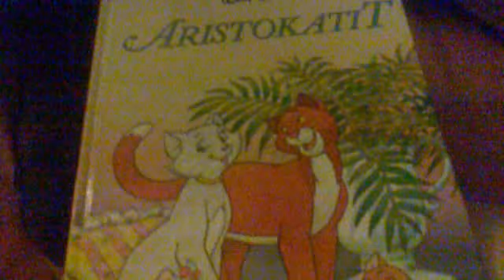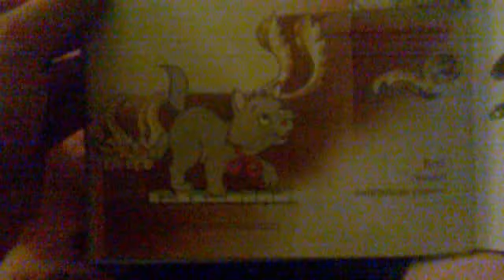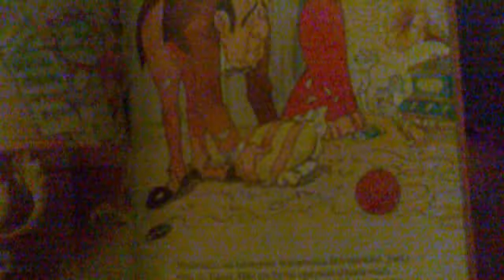Aristokatit 7.6.11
Vähän jälkijunass tulee..mut mitä väliä...